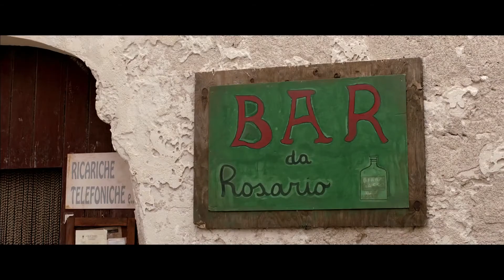Daddy's Boys (Belli di papà, 2015) - Trailer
a film by Guido Chiesa
with Diego Abbatantuono, Andrea Pisani, Matilde Gioli, Antonio Catania, Francesco Facchinetti